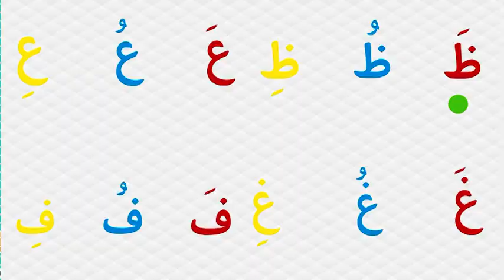Les lettres de l’alphabet en arabe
Une production de Osratouna TV.